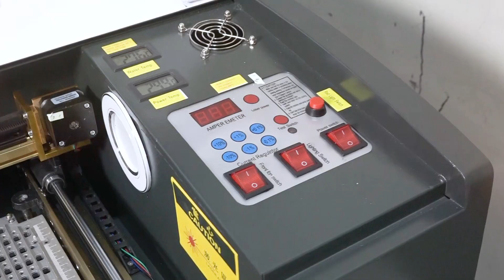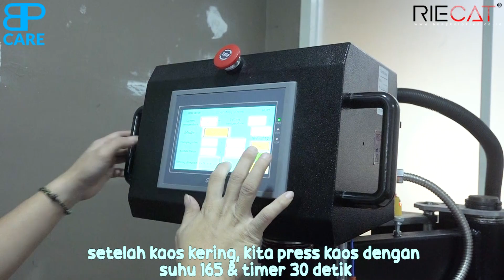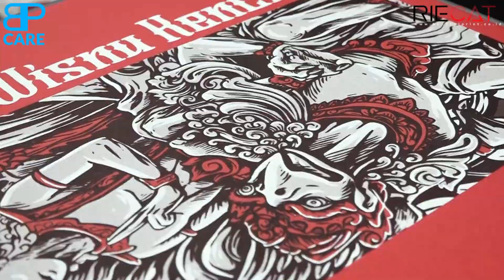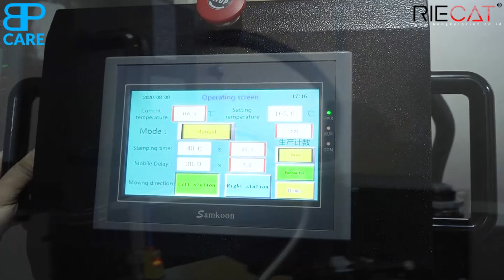Step by Step Print Kaos DTG | Dirgahayu Indonesiaku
Dirgahayu Indonesiaku..

Special di bulan Agustus ini, kami akan tunjukkan step by step proses print kaos dengan tema Indonesia.
Proses sablon kaos ini di custom dengan menggunakan Mesin Printer DTG Epson. Kaos yang kita pakai merupakan kaos
Gildan so, bagaimana sih proses dan hasilnya, ini dia videonya..